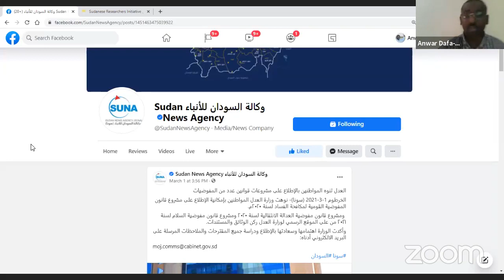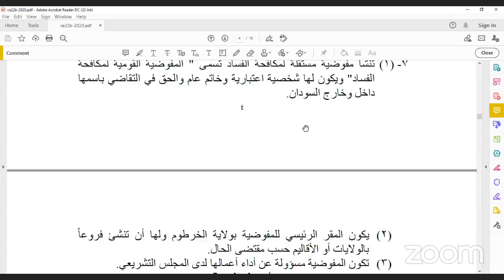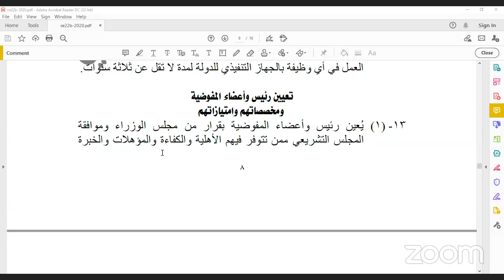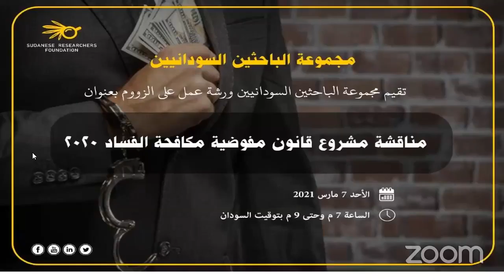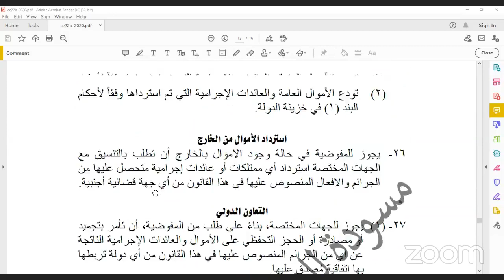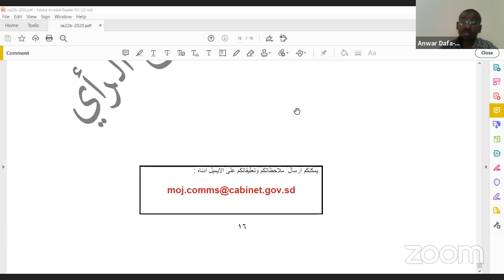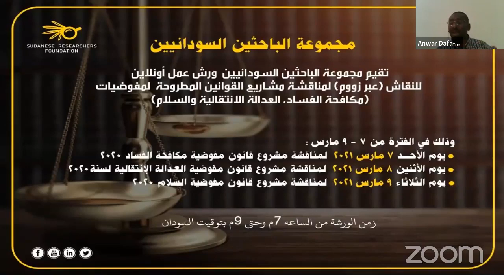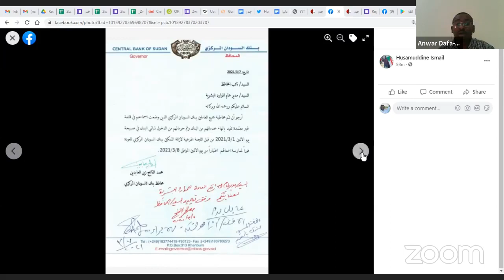مناقشة مشروع قانون مفوضية مكافحة الفساد 2020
شارك فيها عدد من الباحثين والخبراء من أعضاء مجموعة الباحثين السودانيين